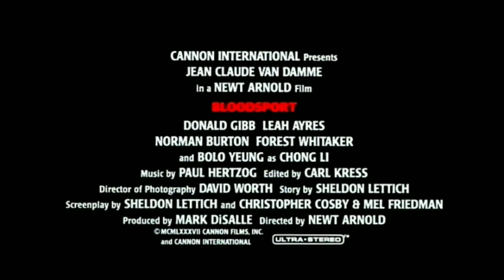O Grande Dragão Branco (1988) | Trailer Oficial [Dublado/Legendado]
Kumite: é o nome de uma competição de artes marciais proibida no mundo. Baseado em fatos verídicos, esse torneio secreto reúne os maiores guerreiros do mundo enfrentando-se numa batalha violenta onde a vitória final é a morte do adversário.
 Você vai conhecer uma nova revelação que supera todas as façanhas de Bruce Lee e do Ninja Americano.
 O nome dele é Jean Claude Van Damme.
 Este filme foi baseado em fatos reais da vida de Frank W. Dux de 1975 a 1980, lutou 329 vezes e se aposentou sem nenhuma derrota como campeão mundo em pesos pesados.
 No Kumite, Dux é dono de 4 recordes mundiais: Nocaute mais rápido: 3,2 segundos - soco mais rápido com nocaute: 12 segundos - patada mais rápida: 72 MPH.
 Maior números de nocautes consecutivos em um só torneio: 56. Depois, Dux fundou a 1° Escola Americana de Ninjitsu chamada DUX-RYO.

Título Internacional: Bloodsport

Direção: Newt Arnold

Produção: Mark DiSalle, Yoram Globus, Menahem Golan

Roteiro: Christopher Cosby, Mel Friedman, Sheldon Lettich

Elenco: Jean-Claude Van Damme, Donald Gibb, Leah Ayres, Bolo Yeung, Forest Whitaker, Norman Burton, Pierre Rafini, Ken Siu,  Roy Chiao, Philip Chan, Bernard Mariano, Lily Leung, Sean Ward, Kimo Lai Kwok Ki, Bill Yuen Ping Kuen, Paulo Tocha, Cihangir Ghaffari, John Cheung, Dennis Chiu, Michel Qissi, David Ho, Eric Neff, Michael Chan, Rick Erikson, John Law, Samson Li, Ken Boyle

Gênero: Ação, Biografia, Drama

Cinematografia: David Worth

Edição: Carl Kress

Companhia(s) Produtora(s): Golan-Globus

Distribuição: The Cannon Group

Lançamento(s): 26 de fevereiro de 1988 (Estados Unidos), 18 de novembro de 1988 (Portugal), 9 de dezembro de 1988 (Brasil)